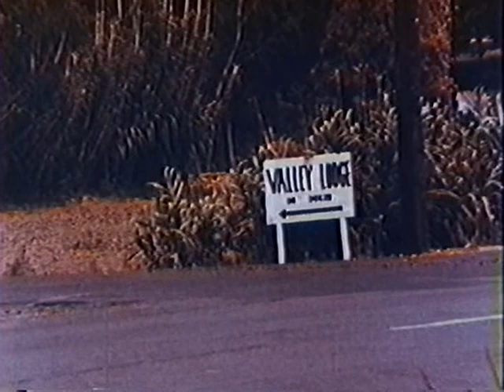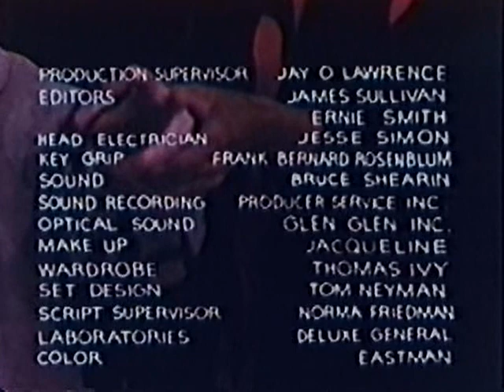Manos The Hands Of Fate 1966 Full Movie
Manos: The Hands of Fate is a 1966 American low-budget horror film.

A family gets lost on the road and stumbles upon a hidden, underground, devil-worshiping cult led by the fearsome Master and his servant Torgo.

Directed   by         Harold P. Warren
Written     by   Harold P. Warren
Produced by         Harold P. Warren
Starring                 Tom Neyman
                               John Reynolds
                               Diane Mahree
                               Harold P. Warren